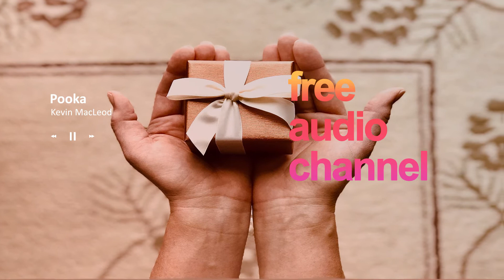Pooka - Kevin MacLeod [Vlog No Copyright Music]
you are in the best place to find 👇

🎶 No Copyright Music 🎶 Vlog Music 🎶 Royalty Free Music 🎶

🎵 Track Info:
Title: Pooka by Kevin MacLeod

➤ Licence:
You’re free to use this song in any of your videos on youtube